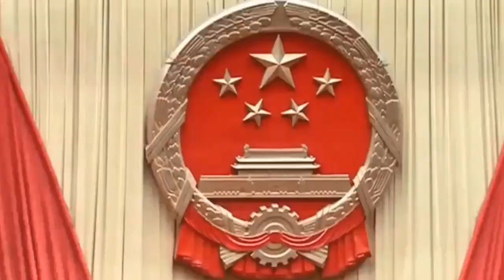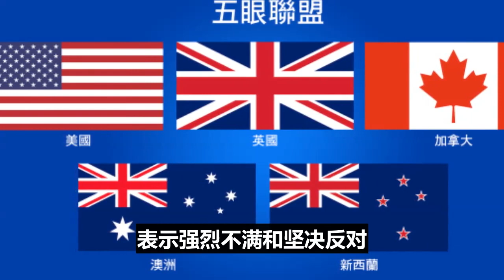赵立坚霸气！不管五眼，还是十眼，全部戳瞎！